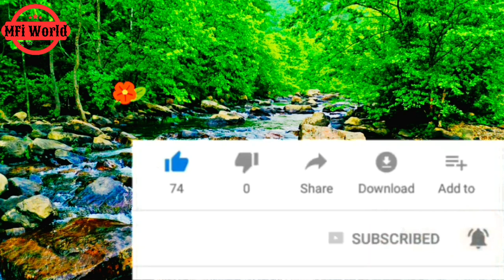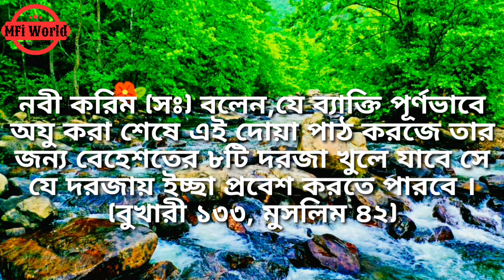অযু শেষ করে এই দোয়া পড়লে কি হয় জানেন